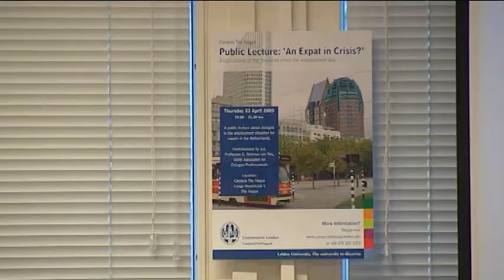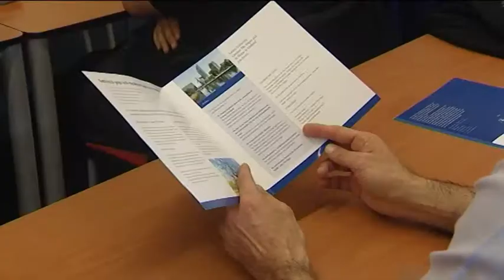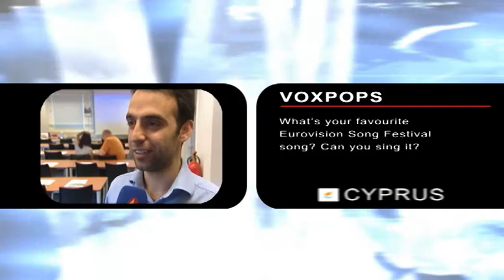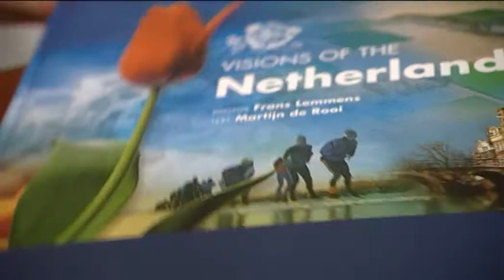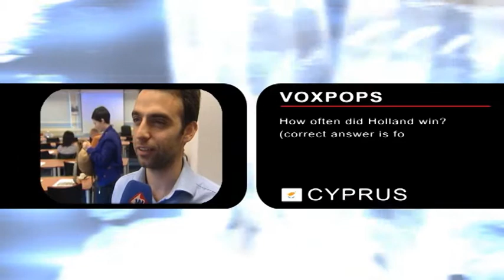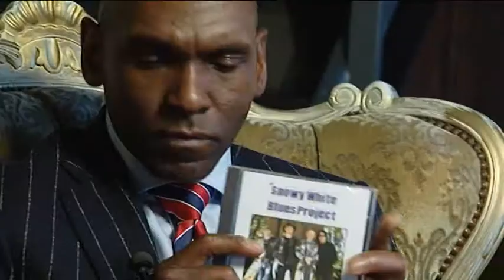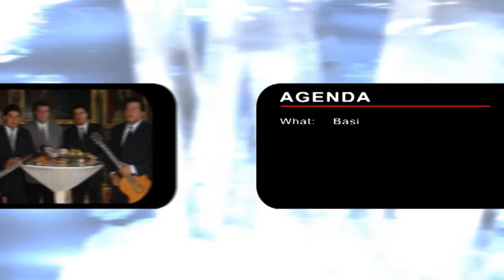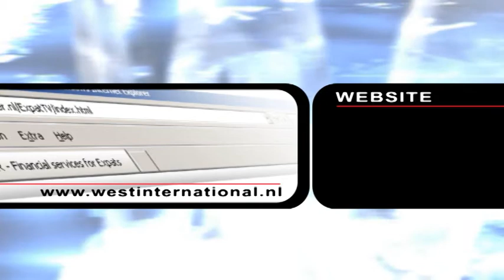West International Full Episode #16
This week's At Home item is very different from the norm; Nicola won't be the one cooking this time, but rather a group of children! The Kicking Horse Cafe in The Hague holds cooking classes for children every week, and this time they get to make a typical Dutch treat while Nicola talks to them about the Netherlands.

The lecture appropriatetly named "Expats in Crisis" was the focus of the Service item. A large group of expats turned out to the lecture to discuss the economic crisis and how it affects their employment. It is a very serious issue for expats, as attorneys at law Godelijn Boonman and Alain Camonier explain to us.

Eva Farkasova is Selling off this week, and is moving back to her home country of Slovakia. Cecilia goes to visit to ask about Eva's opinions after living in the Netherlands for so long.

Paul has the pleasure of interviewing Snowy White, the world famous English guitarist who reached number one with his 1983 hit "Bird of Paradise". They talk about his career as a musician and his experiences as a performer.